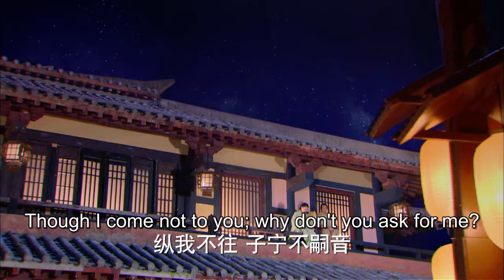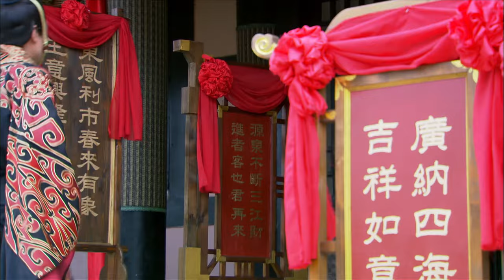【MULTI-SUB】Love Yunge From the Desert 08 | Innocent girl embroiled in a triangle-love